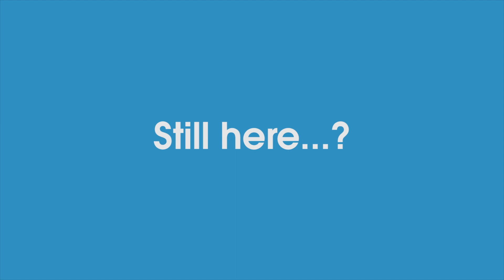BTS SPEAKING AT UNITED NATIONS ASSEMBLY + GOO HARA BOYFRIEND ASSULT + MORE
Join the conversation in our community

BTS
Good Morning America

To speak at the United Nations Headquarters in New York

Fans can join in by watching the event live

Member Suga surprises fans with personal remix of “Seesaw” with “I NEED U”

WJSN (Cosmic Girls)
Officially returns with album “WJ Please”

DREAMCATCHER
Officially returns with mini album “Alone In The City”

AMBER - f(x)
Reveals solo tour dates

IKON
Begins revealing teasers for October comeback

THE ROSE
Joining comeback line up

WEKI MEKI
Shares comeback teaser and date

IU
To make a comeback in the fall

GOO HARA
Investigated for Suspicion of Assaulting Boyfriend

Goo Hara Apologizes and Wishes For Fight To End